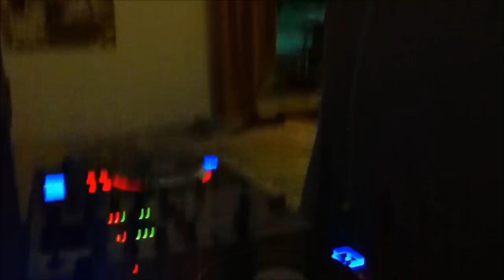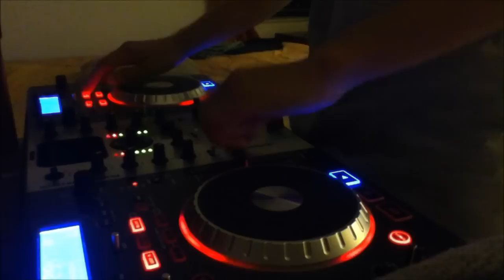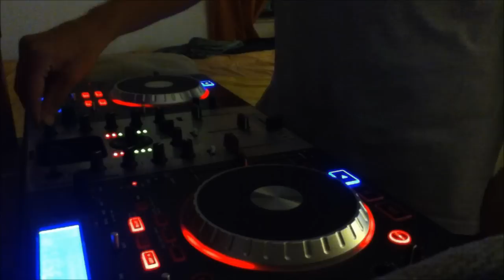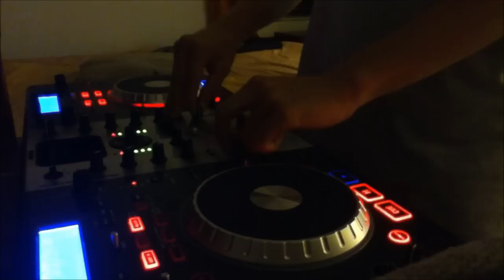dj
i like to mix house